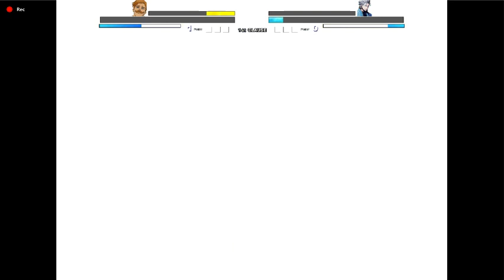Escanor(New) & Escanor(Old) VS Yami & Vergil in Jump Force Mugen